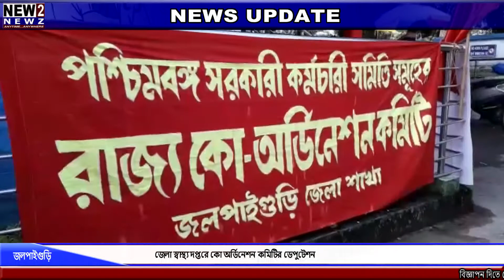জেলা স্বাস্থ্য দপ্তরে কো অর্ডিনেশন কমিটির ডেপুটেশন